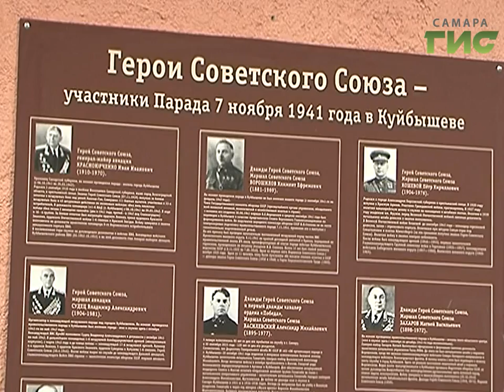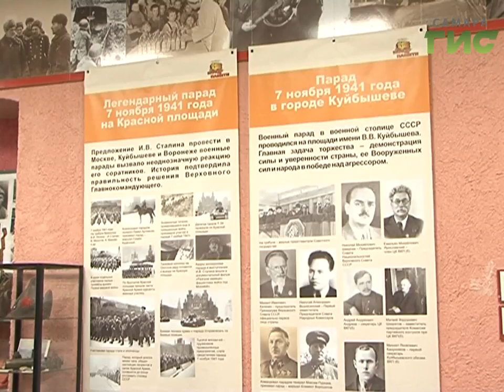В Самаре в музее Парада 7 ноября прошла встреча с ветеранами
Первый парад далекого  41го года сегодня вспоминали и  в самарском техническом лицее, где открыт музей, посвященный знаменитому историческому событию. В течение 5 лет школьники по крупицам собирали частички истории на полях, где проходили сражения Великой Отечественной. О проделанной работе и достижениях лицеисты рассказали ветеранам.